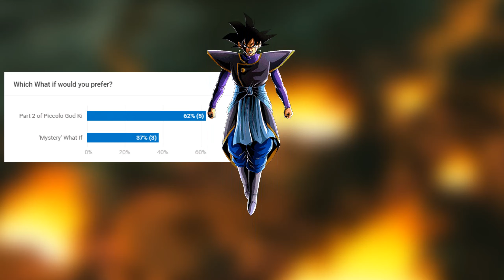What If PICCOLO obtained GOD KI? Part 2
Wanna see what would happen in this What If Scenario if we progressed to the Tournament of destroyers Arc? How the Previous events changed what will occur in the Future? Find out today!

Be sure to check Part 1 if you haven't already!